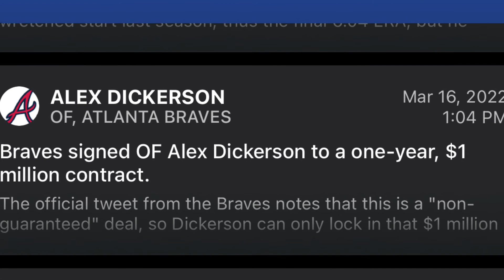Atlanta Braves Sign Alex Dickerson Fantasy Baseball / MLB News